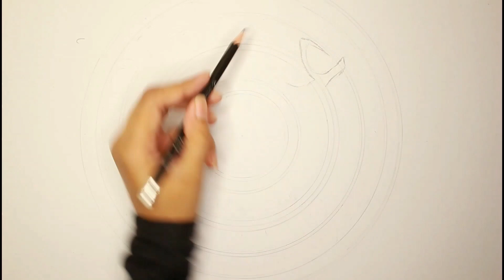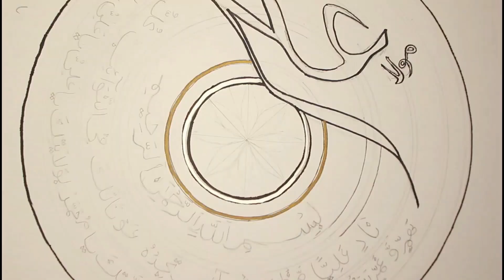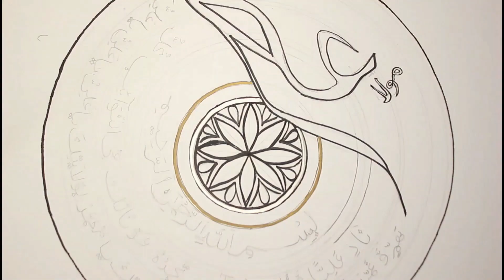Nad e Ali || Arabic Calligraphy || Dua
SALAM Guys,

▶ I do not claim ownership of the audio / music used in this video.

imamali
najaf
alireligion
ahlulbait
muslim
twelver
dua
art
shiaislam
quran
shahadat mola ali
mola ali shahadat
mola ali
mola ali noha
shahadat imam ali
shahadat e mola ali
shahadat
21 ramzan shahadat mola ali
hazrat ali ki shahadat
ya ali